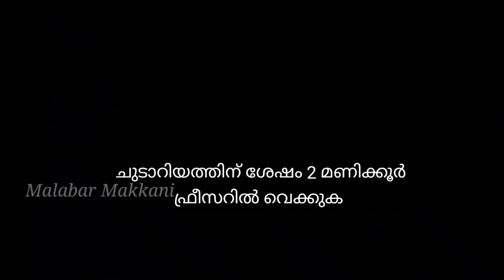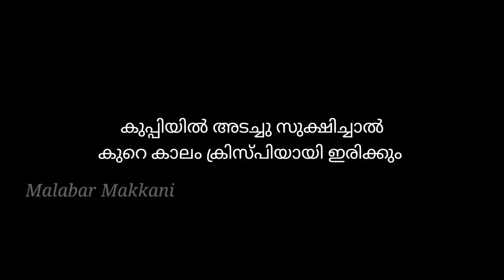ചക്ക വറുക്കുമ്പോൾ ഇനി ഇങ്ങനെ ചെയ്തു നോക്കൂ || കുറെ നാൾ ക്രിസ്പിയായി സൂക്ഷിക്കാം ||chakka Chips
chakka varuyhath
chakka pori
chakka chips